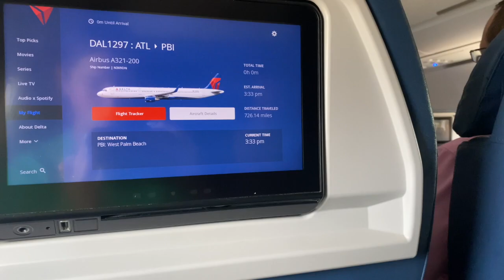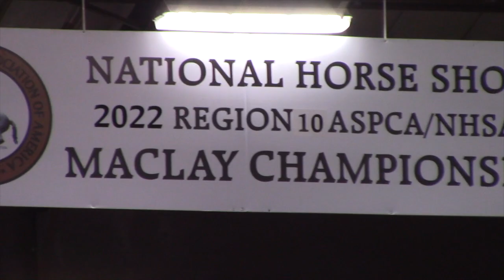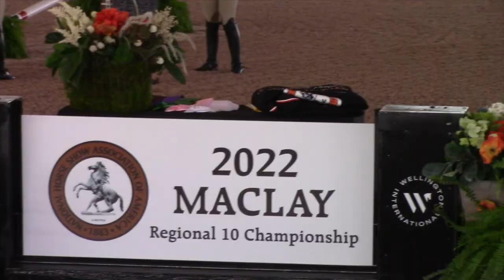Maclay Regionals Zone 10 vlog 2022!